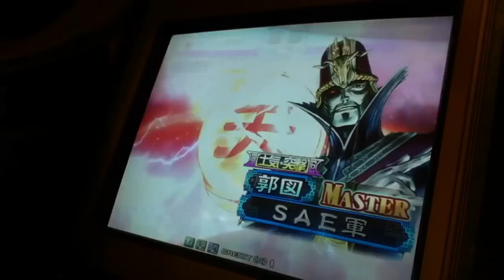【三国志大戦3】俺のオリジナルデッキがこんなに強いわけがない ep1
最大士気指で確認して間違えてるって言うねｗ